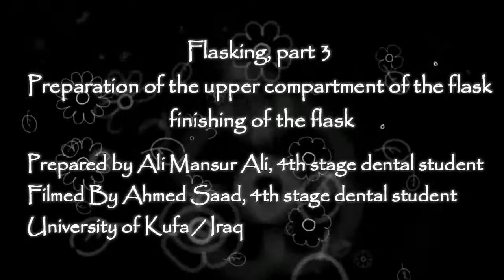Flasking part 3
Preparation of the upper compartment of the flask
finishing of the flask
Prepared by Ali Mansur Ali, 4th stage dental student
Filmed By Ahmed Saad, 4th stage dental student
University of Kufa / Iraq